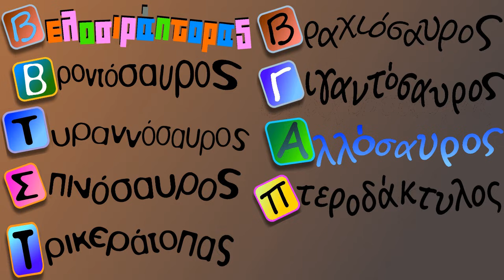Μαθαίνω τους δεινόσαυρους🦕🦖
Καλώς ήρθατε στον μαγικό κόσμο των δεινοσαύρων!
 Σε αυτό το εκπαιδευτικό βίντεο, θα εξερευνήσουμε τα διάσημα ονόματα και τις εντυπωσιακές ιδιότητες των δεινοσαύρων που κυριαρχούσαν στην προϊστορική Γη. Ανακαλύψτε πώς οι Τυραννόσαυροι, οι Τρικερατόπτερες, οι Στεγόσαυροι και πολλοί άλλοι είχαν μοναδικές ιδιότητες που τους έκαναν αξεπέραστους στον κόσμο των προϊστορικών πλασμάτων. Ετοιμαστείτε για ένα ταξίδι πίσω στο χρόνο και ανακαλύψτε τα μυστικά των δεινοσαύρων!